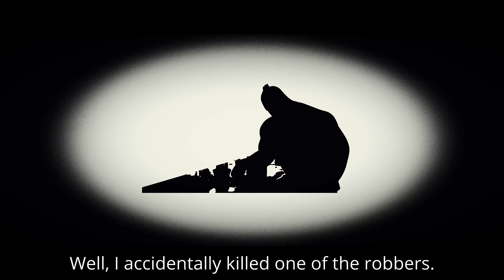Panaviscope – Love Sounds like a Pretext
Swangolde City – Season 1 Episode 3
Music + visuals by Alex Duloz
New episode coming soon.

LOVE SOUNDS LIKE A PRETEXT

I’m coming up with some kind of plea
Come, flee with me to the sea

I think we should leave this town
Where we have lost our crown
Again, we’ll have to go down
At least let’s try not to drown

Let’s make a vow
On my neck
Hey, you, come on time, yeah.
Are we gonna dive?

Oh, we gotta find out what is next
Here, love sounds like a pretext